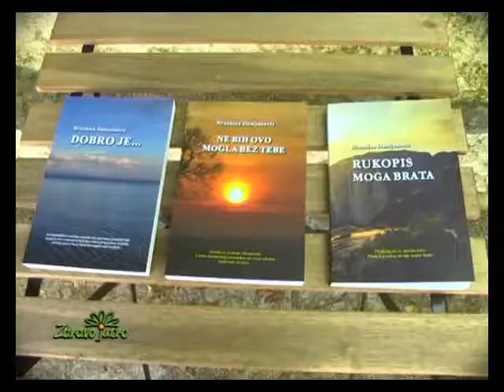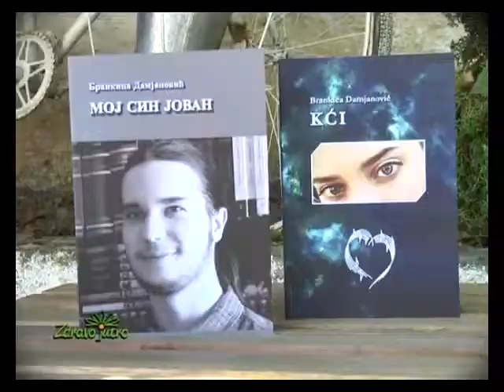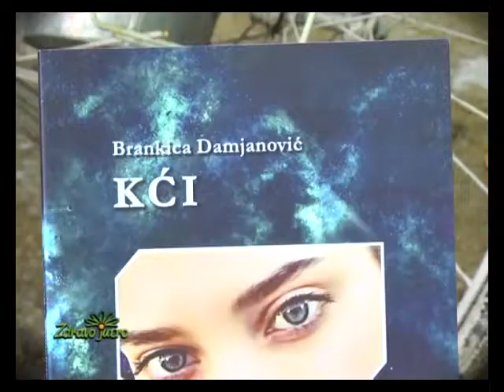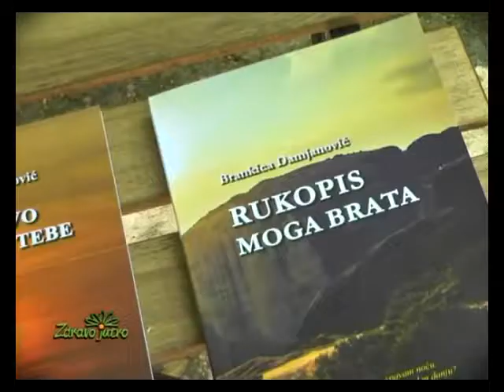Gost nedelje, Zdravo jutro, Brankica Damjanović, spisateljica